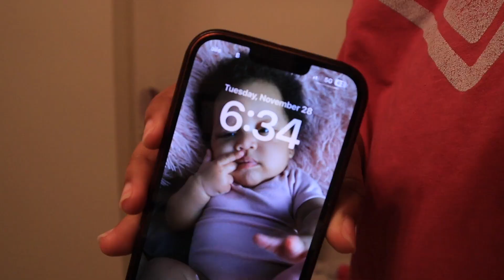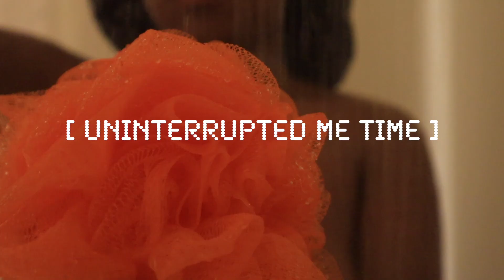VLOGMAS| Night routine w/ a toddler| MARTIONA WALKER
FAQ:
Name: Martiona (mar-tee- ona)
Babygirl: Melaina (ma-lane-ah)
Age : 22.
From: North Carolina
Camera: Canon eos m50
Editing software: Final cut pro